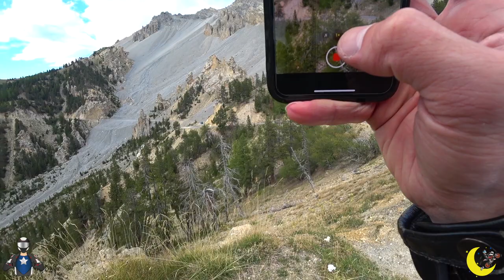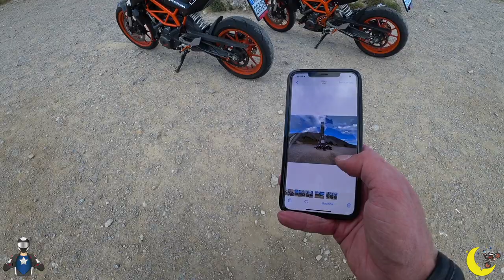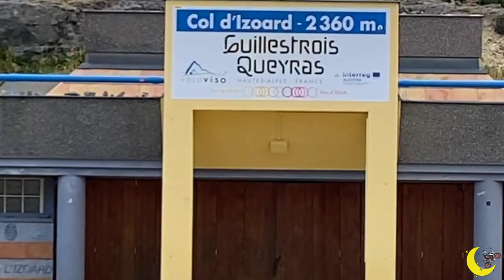FRANCESE MI FA CADERE L'IPHONE NUOVO DA 1500€ - S3/RTGA 13